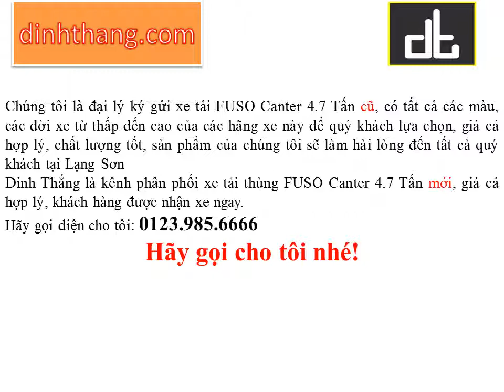Mua, bán ô tô mới-cũ xe tải FUSO Canter 4.7 Tấn tại Lạng Sơn (01239856666)